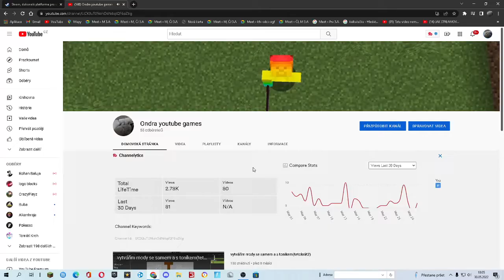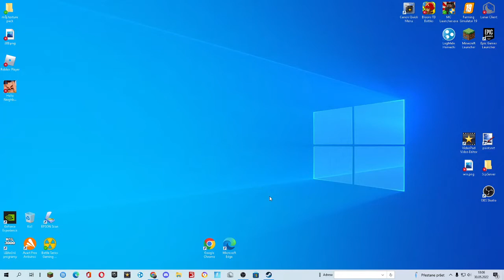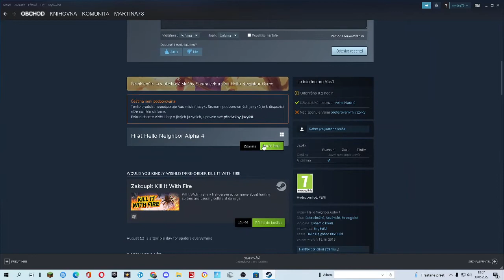JAK SI STAHNOUT HELLO NEIGHBOR ALPHA 4 ZADARMO!!